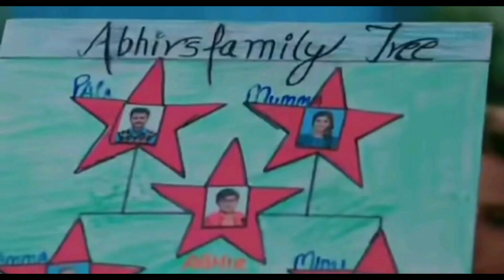अक्षरा आ रही है उदैपुर होने वाली है अभिमन्यु और आरोही की शादी|yeh rishta kya kehlata hai|yrkkh